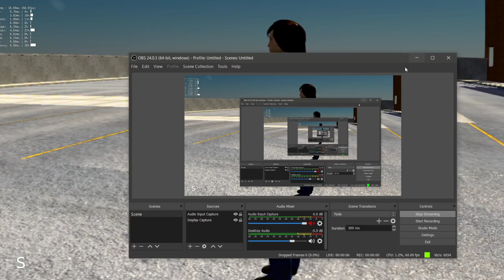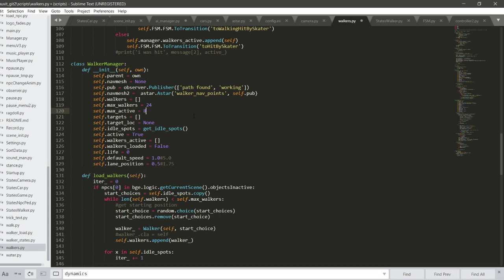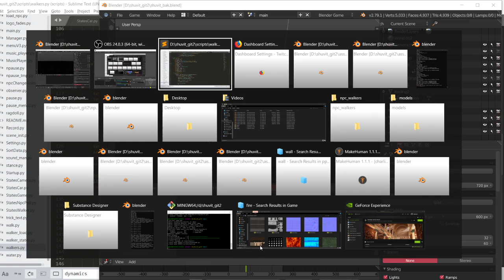Shuvit Game - NPC & Cars testing city - BGE UPBGE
I've been doing a lot of work building cities and tools for them. That includes a new navmesh format and a much improved astar algorithm. This is just a test area with some cars and npcs.